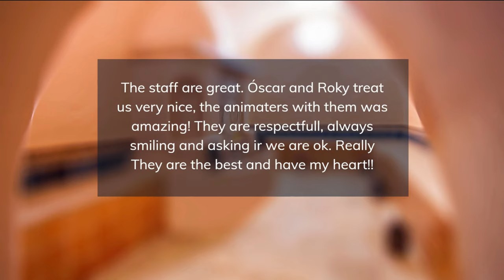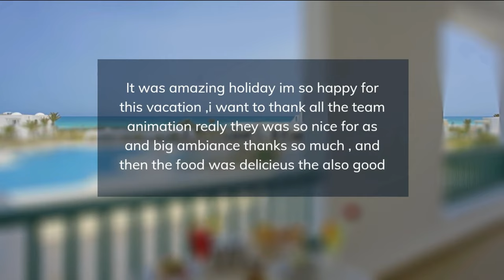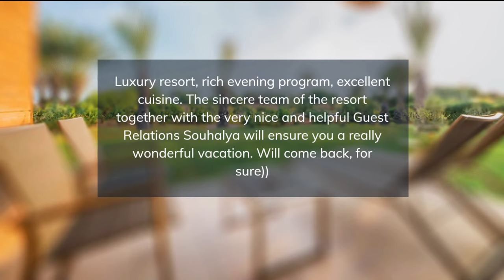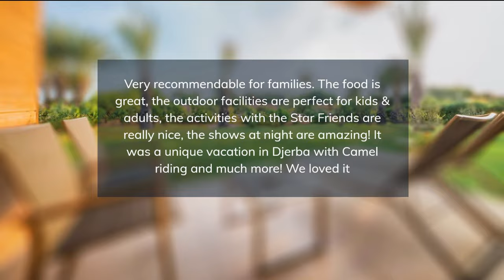TOP 5 BEST all-inclusive resorts in DJERBA, Tunisia [2023, PRICES, REVIEWS INCLUDED]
In this video, we listed the top 5 all-inclusive resorts in DJERBA, Tunisia. We made this list based on personal opinion and tried to list them based on their price, quality, location, and more.

Check the prices and availability:
Top 5. Radisson Blu Palace Resort & Thalasso, Djerba
Top 4. Seabel Aladin Djerba
Top 3. Vincci Helios Beach
Top 2. Seabel Rym Beach
Top 1. Iberostar Mehari Djerba

Timeline
0:00 Intro
0:30 Top 5. Radisson Blu Palace Resort & Thalasso, Djerba
1:25 Top 4. Seabel Aladin Djerba
2:20 Top 3. Vincci Helios Beach
3:15 Top 2. Seabel Rym Beach
4:10 Top 1. Iberostar Mehari Djerba